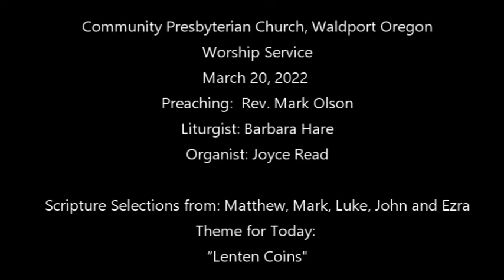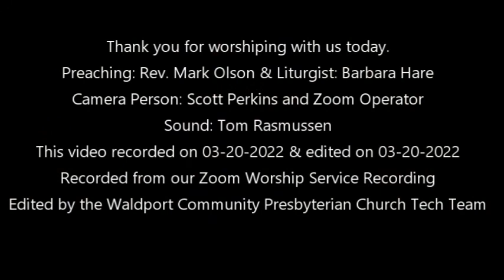03 20 2022 WCPC Worship Service Recording from Zoom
Community Presbyterian Church, Waldport Oregon
Worship Service
March 20, 2022
Preaching:  Rev. Mark Olson
Liturgist: Barbara Hare
Organist: Joyce Read
Advent Candle Liturgist: John Toepher
Scripture Selections from: Mathew, Mark, Luke, John and Ezra
Theme for Today:
“Lenten Coins”